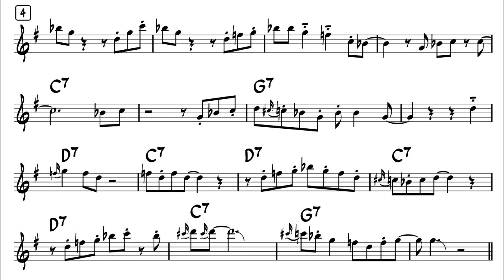Watermelon Man - Easy Solo Example for Tenor Sax- 1 (minor Pentatonic Scale)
You can access this sheet music and mp3 file of backing track by joining my membership!
Easy ad-lib solo sample for Tenor Sax in Bb
improvising over the chord progression of famous jazz funk standard,
Watermelon Man by Herbie Hancock.
Using only G minor Pentatonic Scale.

Let's Transcribe!